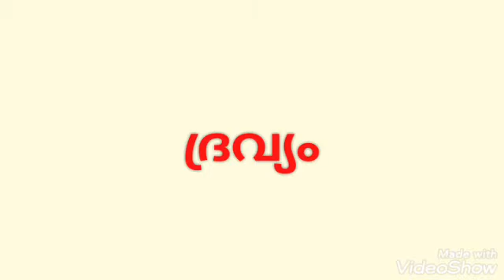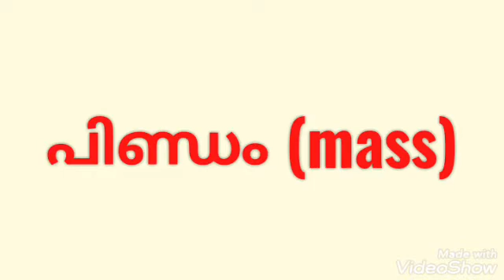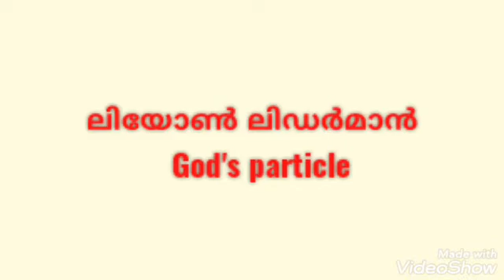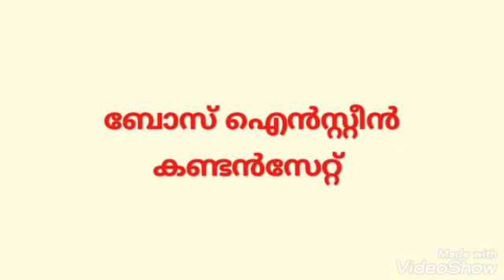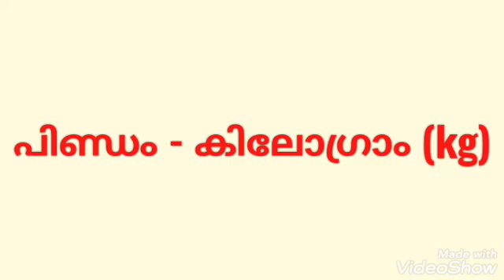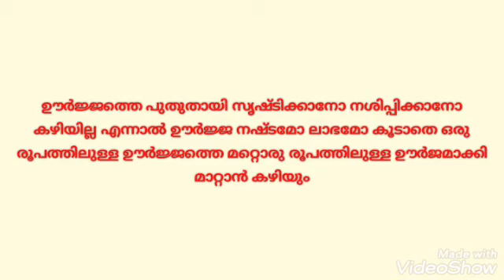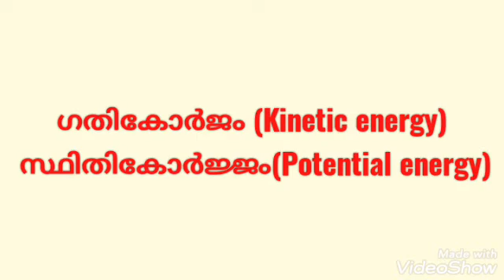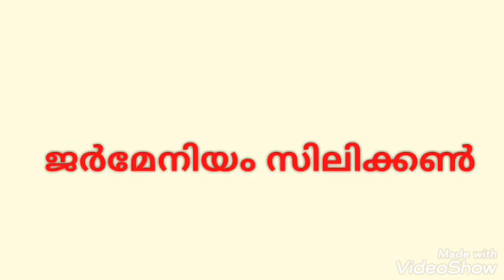LDC LGS exam topic ഭൗതിക ശാസ്ത്രം physics ദ്രവ്യവും പിണ്ഡവും ഊർജ്ജം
Please watch all classes in my channel
These channel helps you in pharmacy exams and ldc, lgs, veo, lp, up. and all other psc exams